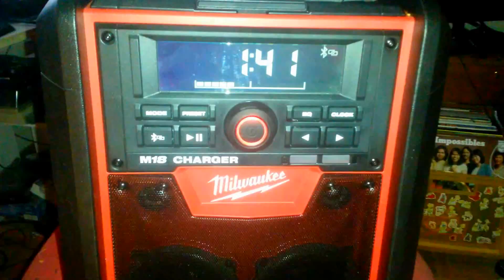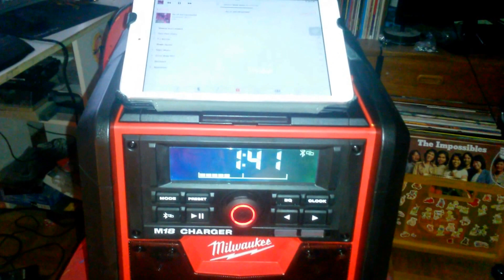Milwaukee M18 Jobsite Radio/Charger 2792-20 Spin FM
Here i Shown Milwaukee M18 Jobsite RadioCharger 2792-20. Radio has rilly good sound and clear. Plus waht radio has better is bluetooth connection i can listened my IPad Mini. I play local Radio station in Finland Spin FM 101.4FM. Ipad Mini song is Mayhem As of Yet Unnamed album.